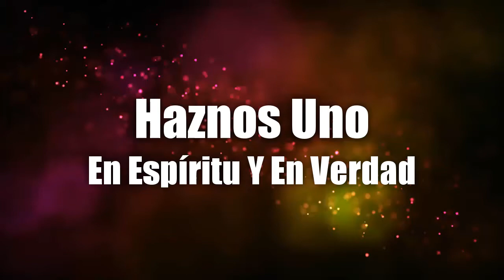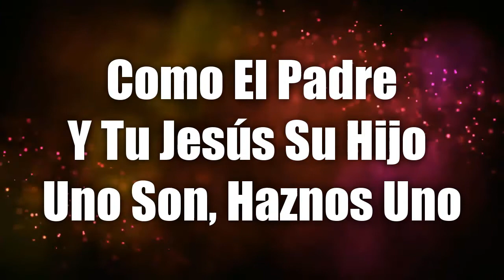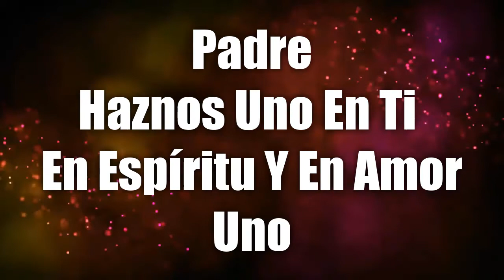Haznos Uno - En Espíritu Y En Verdad